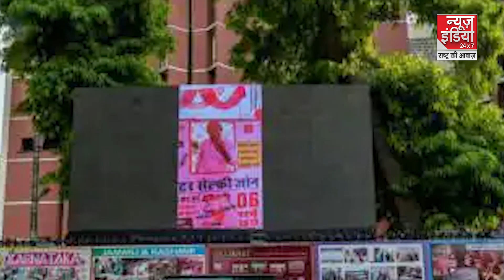TMC National Party Status : चुनाव आयोग के खिलाफ कोर्ट जाएगी TMC l AAP l National Party Status